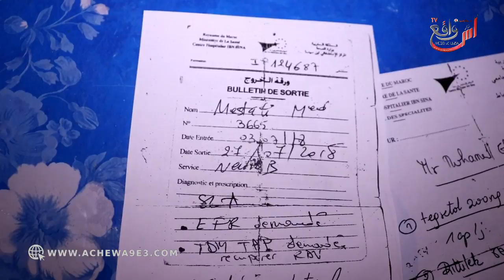رجل يستنجد القلوب الرحيمة.. كنت غير عساس وتافقو عليا.. داكشي لي دارو ليا انتشر فيا...